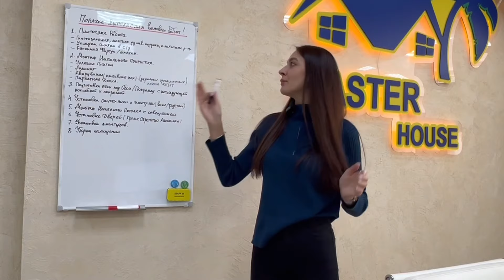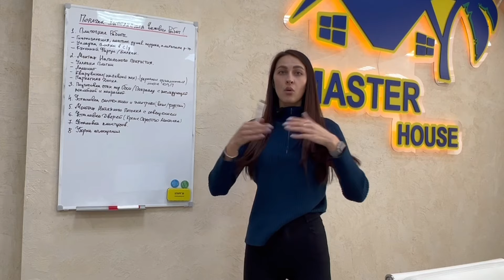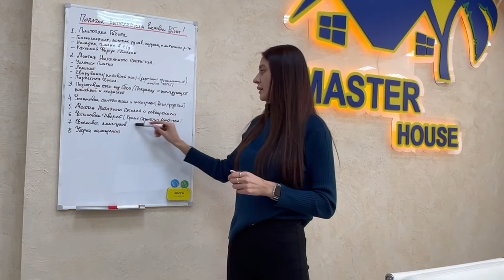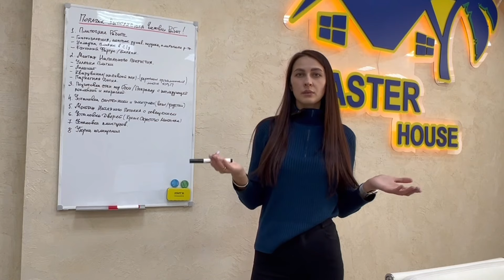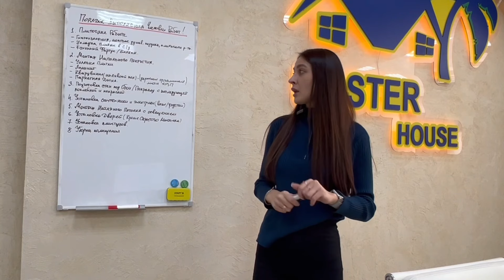Какими ЭТАПАМИ РЕМОНТИРУЕМ вашу Квартиру❓Аренда // Потолки // Ремонт в Сочи✅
Сегодня у нас будет очень информативное видео, в котором мы вам объясним по очень важным моментам❗️
С каких рабобот мы начинаем чистовой ремонт❓
Есть ли квартиры в аренду от нашей компании ❓
Какие новые комплексы мы взяли в работу и скоро приступим к ремонту❓